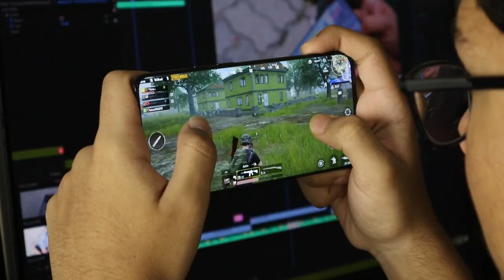BATTLEGOUNDS MOBILE INDIA IOS LAUNCH TODAY ! BGMI FOR IOS ! Confirm Time Today launch| App store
IGNORE TAGS -

Queries Solved in this video :

India came back

battleground mobile India back

dynamo, release date of battleground mobile India battleground mobile india

bgmi hint

Bgmi leaks

Bgmi ios

bgmi ios version download

bgmi on app store Bgmi new leaks

bgmi on play store

BGMI,Kronten,battleground mobile

india,bgmi,pubg mobile,soul,soul new lineup,snax

gaming,mortal,scout,mavi,ban battleground pubg,toxic mavi,ghatak gaming,maxtern,soul regaltos,soul sagar,neyoo,punkk,8bit

dynamo, dynamo on battlegrounds mobile india,

release date, bgmi early access, pubg india trailer, pubg india release date pubg india, battlegrounds mobile india

ios date, bgmi date, bgmi launch time

battleground mobile india, battleground mobile india today release, battleground mobile india on play store,

battleground mobile india released, battleground mobile india release for ios, battleground mobile india official release, battleground mobile india downlaod, battleground mobile early access, battleground mobile india early

access open, battleground mobile india ios release date,

battleground mobile india download link, battlegound mobile india update, bgmi, bgmi today news

Battleground Mobile India Kab aayega dateBGM,

sending data to china, battlegrounds mobile india, india ka

battlegrounds, bgmi launch date, bgmi ban, ign fake news, bgmi first look, bgmi latest news, bgmi new hints,

pubg

unban, pubg india,

BGMI, Kronten, battleground mobile india, bgmi, pubg mobile,BGMI,Kronten,battleground mobile

india,bgmi,pubg mobile,soul,soul new lineup,snax gaming,mortal,scout,mavi,ban battleground pubg,toxic mavi,ghatak gaming,maxtern,soul regaltos,soul

sagar,neyoo,punkk,8bit thug,Battleground mobile indiakab

aayega,BGMI Launch date and time,BGMI Launch 18 june,Battleground Mobile India Gameplay,BGMI first

gameplay,Bgmi,Bgm,Bhoomi,Pubg india,Pubg indian version kab aayega

Bgmi gameplay video,KRONTEN leak date of bgmi,kronten, Bgmi, Battlegrounds mobile india,

India ka battlegrounds, Bgmi launch date, Battlegrounds

mobile india release date 18 june, Bgmi 6 days left, Kronten

on bgmi, Kronten hints on bgmi, Bgmi new post, Bgmi first

look, Bgmi cinematic trail

new features in pubg mobile, 1.5, vipax,KRONTEN